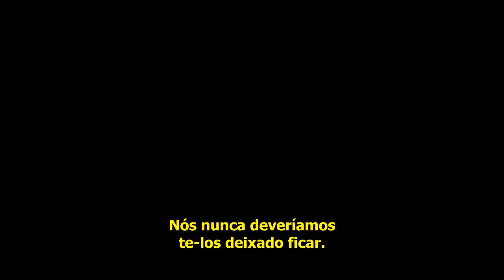The 100 | Matryoshka: Quick Cut [Legendado]